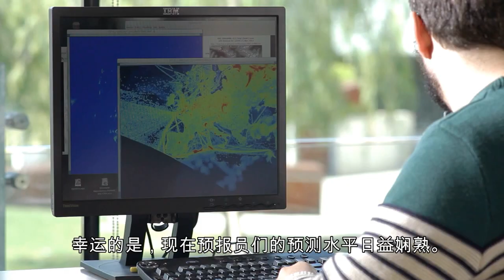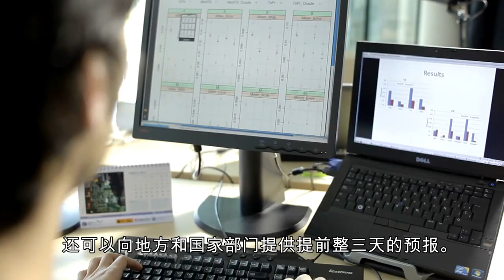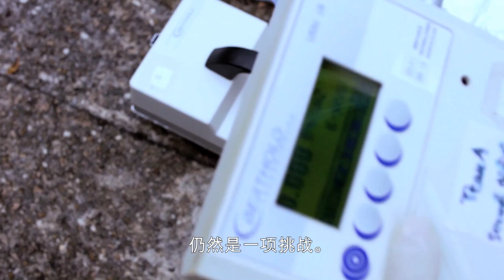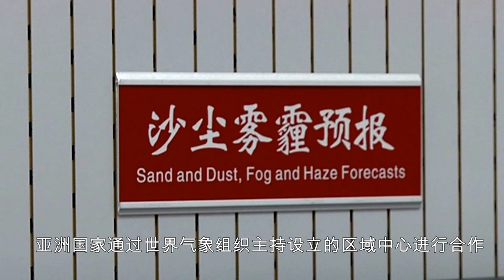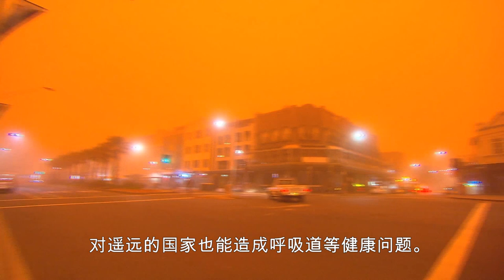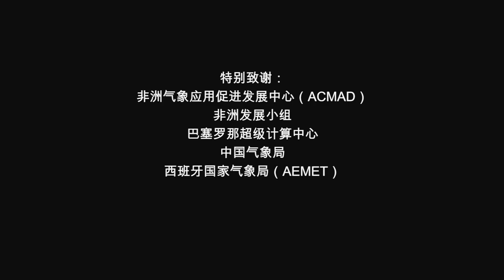Protecting People from Sand and Dust Storms - Chinese/中文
Sand and dust storms - Chinese/ 中文 version